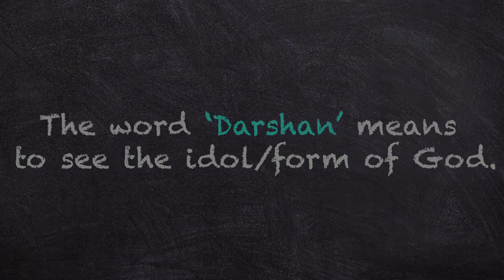Learning with Loyadham Kids | Lord Ghanshyam Maharaj Dharshan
This video explains how to do darshan of God. If we do darshan of God with a calm and concentrated mind as shown in the video, then we can succeed in going to the temple. watch the full video and Teach your child how to do darshan.